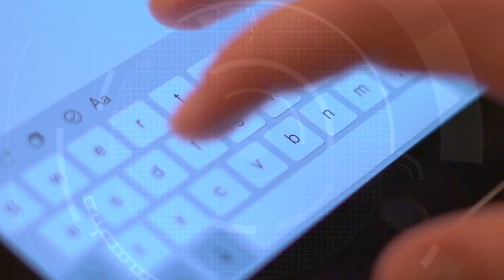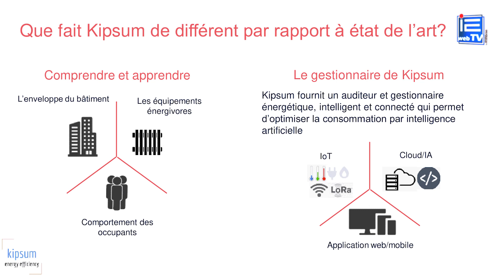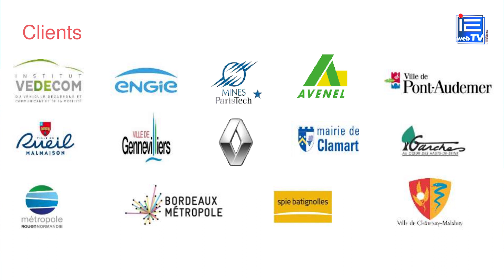KIPSUM : optimisez le potentiel énergétique de votre entreprise !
👉  ▶ IEWEBTV

🎥  L’entreprise KIPSUM est spécialisée dans l’optimisation énergétique des bâtiments, de l’éclairage publique et des véhicules.
- Quelle est l'activité de Kipsum?
- On parle beaucoup d'efficacité énergétique, en quoi la solution Kipsum se diffère t-elle de la concurrence?
- Le marché de Kipsum a t-il été impacté par le COVID-19 ? En quoi votre solution répond elle maintenant aux contraintes qui en découlent?
- Quelles sont les prochaines échéances de Kipsum ?

◖Retrouvez IEWEBTV sur FACEBOOK◗

◖Retrouvez IEWEBTV sur LINKEDIN◗